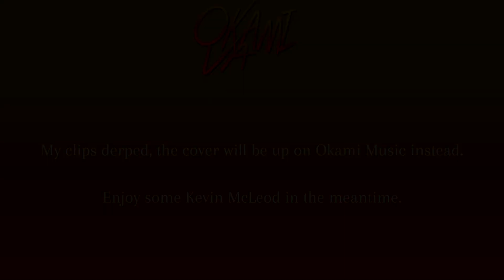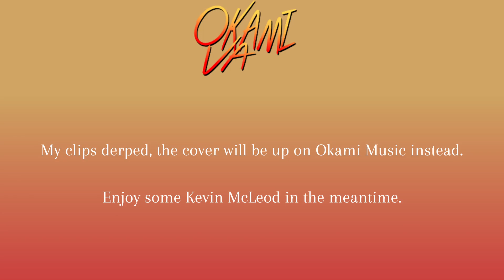Conquest of the Pantheons | Flowers for him | Episode 2 [Minecraft Roleplay]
Lost at sea, and nobody knows where we are. This is.. fine.
Caera realises his feelings for one of his new roommates, Callisto awakes and finds himself in something that happened to him before 100 years ago.